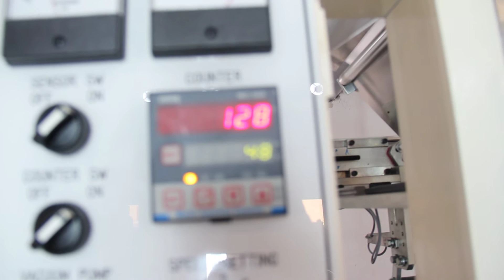NAPKIN NEW 4 SIZES , 16 FOLD , 3 COLORS ,3 EMBOSSING BY HINNLI FACTORY 2014 AT CUSTOMER SIDE IN DUBA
Add: 3C17, NO.5, SEC.5. HSIN YI ROAD,
Taipei, Taiwan 11011 (T.W.T.C)

Factory:
Add: NO, 17, Lane 193, Tianwei st. Shulin Dist.
New Taipei City, Taiwan 23851